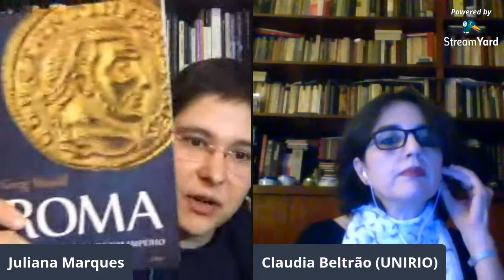Quarentena com a Escola de História - Claudia Beltrão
Quarentena com a Escola de História: "E nós com Roma?"

Palestrante: Claudia Beltrão da Rosa
Moderação: Juliana Marques